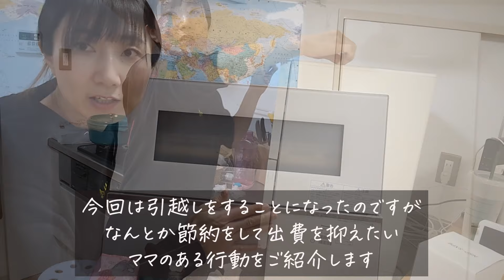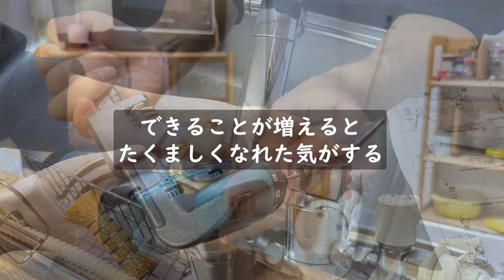【賃貸引越し直前】引越しに伴う電気工事費が高い！エアコン・食洗機・洗濯機の取り外し｜素人だけど自力で食洗機外して節約する【母子家庭40代ママ】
引越し10日前のこと。引越しの見積もりをしたら引越しに伴う電気工事費が高すぎる！
なんとか節約をしたい。食洗機の取り外しと取り付けを業者に依頼すると12,000円かかるそうです。
自分で取り外しできないかな？
自力でやってみます！

みほです。お片づけで人生変えたシンママの暮らしです。
ミーミちゃんねる（娘）のママでもあります。

40代｜シングルマザー｜二児の母｜お料理・お片付け・ヨガが好き。
腸活アドバイザー
風水カウンセラー
自己肯定感アップカウンセラー

みほライフ（ママのチャンネル）引越し関連動画

ミーミちゃんねる引越し関連動画

00:00 オープニング
00:25 引越しに伴う電気工事費が高い
03:37 食洗機を洗浄
05:46 食洗機を自分で取り外してみた
13:18 食洗機を１人で取り外してみた感想

｡:+* ﾟ ゜ﾟ *+:｡:+* ﾟ ゜ﾟ *+:｡:+* ﾟ ゜ﾟ *+:｡

🌸【みほトーク】個別相談やってます。

・お悩み相談から楽しいお話まで大歓迎です

まずはLINEお友達追加して希望の日時を教えてくださいね♡

【こんな人におすすめ】・みほとお話してみたい人
・話を聞いて欲しい
・愚痴を聞いて欲しい
・お悩みを聞いて欲しい
・お片づけの相談
・YouTubeの相談

今までたくさんの人とお話してきました😊
ぜひお気軽にご連絡くださいね

🔴お片付けのオンラインサロン「ミニマルサロン」でアドバイザーをしています
・モノを手放して理想のお部屋を手に入れよう無料のLINE登録で「お片付け講座」の動画をプレゼント中↓↓↓

🌸メンバーシップ「みぽりんず」に入ってみませんか？🌸

もっといろんな美帆の素の顔を見てみたい方、ぜひチェックしてみてください😊

娘（ミーミちゃんねる）のSNSはコチラ